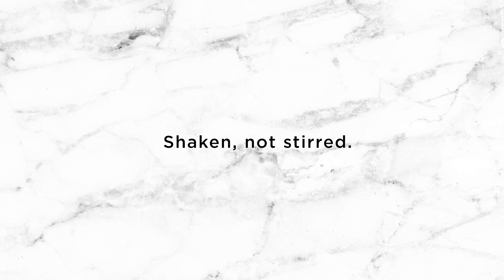Cocktail Shaker by Rabbit Wine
The Twist to Lock Cocktail Shaker's unique bayonetted locking lid creates a leak free seal, while still allowing you to easily open - even when cold or wet. Unique cap doubles as a free-standing jigger, so you can easily measure ingredients. Includes an integrated strainer. Double-walled stainless steel vessel keeps hands warm and drinks cold.